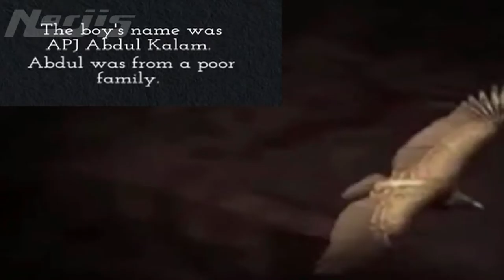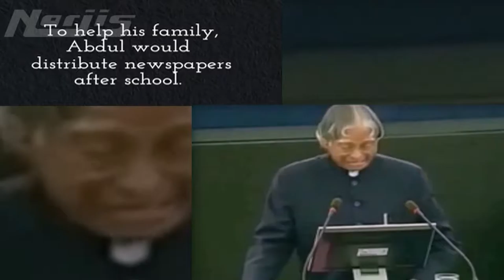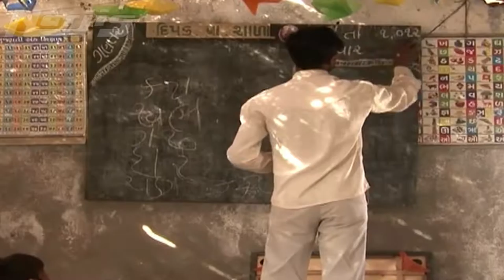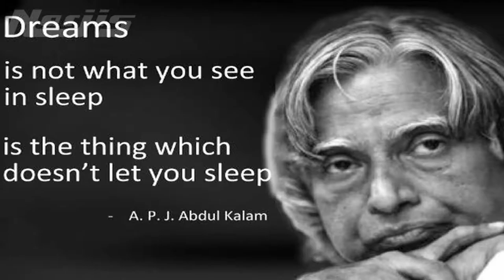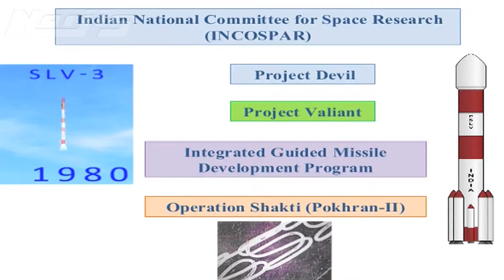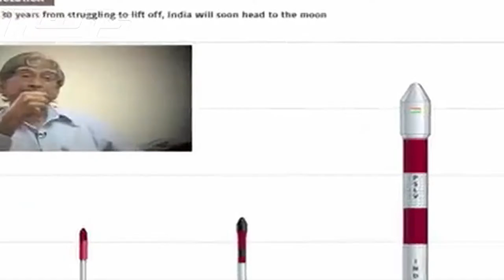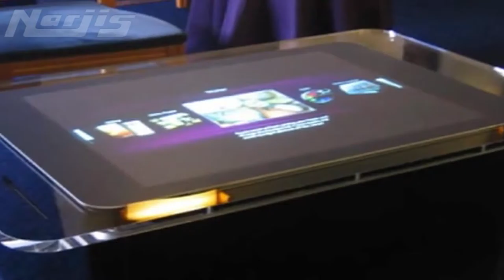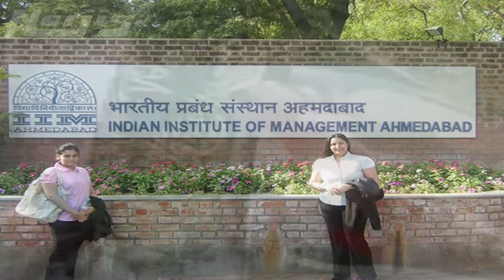A.P.J Abdul Kalam Biography | 11th President Of india | Indian Scientist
"A. P. J." Abdul Kalam Born On 15 October 1931 was the 11th President of India from 2002 to 2007. A proud and practising Muslim, daily namāz and fasting during Ramadan were integral to Kalam's life.
A career scientist turned politician, Kalam was born and raised in Rameswaram, Tamil Nadu, and studied physics and aerospace engineering. He spent the next four decades as a scientist and science administrator, mainly at the Defence Research and Development Organisation (DRDO) and Indian Space Research Organisation (ISRO) and was intimately involved in India's civilian space programme and military missile development efforts. He thus came to be known as the Missile Man of India for his work on the development of ballistic missile and launch vehicle technology.

Kalam served as the 11th President of India, succeeding K. R. Narayanan. He won the 2002 presidential election with an electoral vote of 922,884, surpassing the 107,366 votes won by Lakshmi Sahgal. His term lasted from 25 July 2002 to 25 July 2007.

While delivering a lecture at the Indian Institute of Management Shillong, Kalam collapsed and died from an apparent cardiac arrest on 27 July 2015, aged 83.